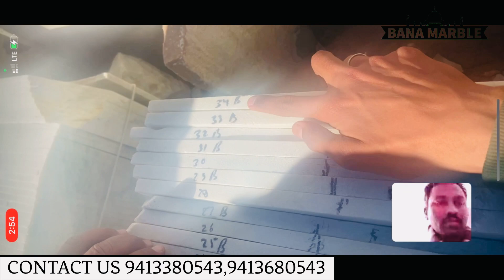makrana marble in Kolkata |customer satisfaction|white marble loading|bana marble|9413380543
WELCOME TO BANA MARBLE
In this video we cover makrana    marble  loading for west bengal
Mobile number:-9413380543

our address:- ricco industrial area , ,makrana,341505 ( raj)

MakranaMarblebybanamarble
Whatisdifferencebetweenmakranaandother marblebybanamarble
Makranamarbleisbestbybanamarble
Whatisdifferenceblwmakranaandmorwad marblebybanamarble
Makranamarblewholesalerate by bana marble
Makranakumarimarblebybana marble
#100%puremarble
#100%purequalitymarble by bana marble
Makranamarbleblackbybana marble
Makranamarbleavailable by bana marble
Rajasthanmarble by bana marble
Chakdungri(webs)
Milkywhite marble
Ladyionx mwrble
Makranacross figurative marble
Makranakumarifigurative marble
Whitefigurative marble
Albetafigurative marble
realchakdungir marble
realmakrana marble
realmakrana frsh marble
realkumari marble
realmakranamarbleunder 100
Whitemakrana figurative marble
Mirrospolished marble
world.best figurative marble
makrana dungri
Makrana marble in delhi
Makrana marble in kolkata
Makrana marble in west bengal

Makrana marble in punjab

Makrana marble in himmachal

Makrana marble in jammu

Makrana marble in Durgapur

Makrana marble in nadia

Makrana marble in bakura

Makrana marble in Bhadreswar

Makrana marble in Khishangard

Makrana marble in hooghly

Makrana marble in mednipur

Makrana marble in odisha

Makrana marble in Hyderabad

Makrana marble in kerala

Makrana marble in jharkhand

Makrana marble in haryana

Makrana marble in up

Makrana marble in bengalore

Makrana marble in bhatinda

Makrana marble in kannur

Makrana marble under 100 rs

Makrana marble under 50 rs

Makrana marble under 150 rs

Makrana marble under 200 rs